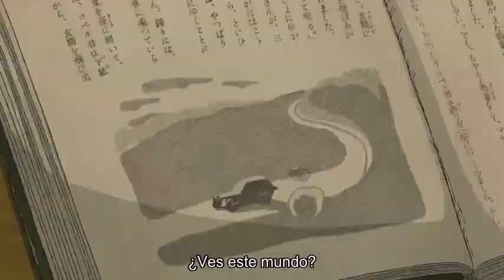THE BOY AND THE HERON | Tráiler Oficial subtitulado| GKIDS Films | Studio Ghibli | Anime Movie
Mahito, un joven de 12 años, lucha por instalarse en un nuevo pueblo tras la muerte de su madre. Sin embargo, cuando una garza parlante le informa a Mahito que su madre aún está viva, él entra a una torre abandonada en busca de ella, lo que lo lleva a otro mundo.

Estreno el 8 de diciembre, sólo en cines.

Protagonizada por: Soma Santoki, Masaki Suda, Ko Shibasaki, Aimyon
El tema principal de la película "Spinning Globe" fue escrito e interpretado por la superestrella mundial del J-pop Kenshi Yonezu.

Reparto de voces en inglés:

CHRISTIAN BALE
DAVE BAUTISTA
GEMMA CHAN
WILLEM DAFOE
KAREN FUKUHARA
MARCO HAMILL
ROBERT PATINSON
FLORENCIA PUGH